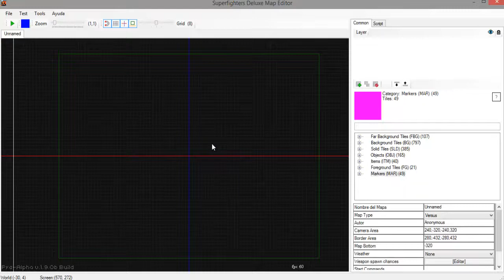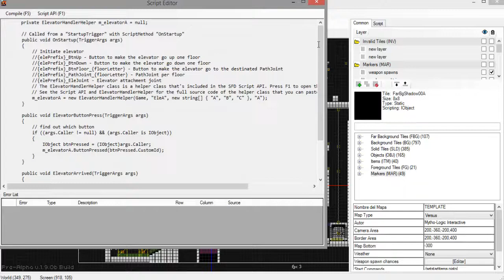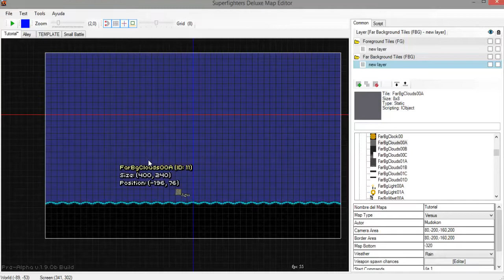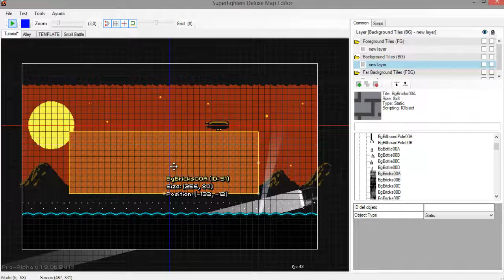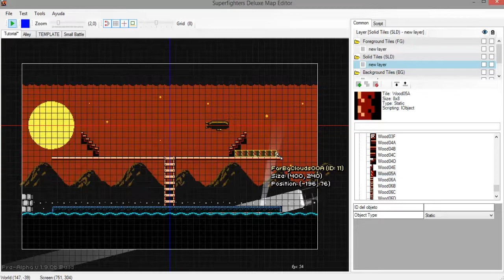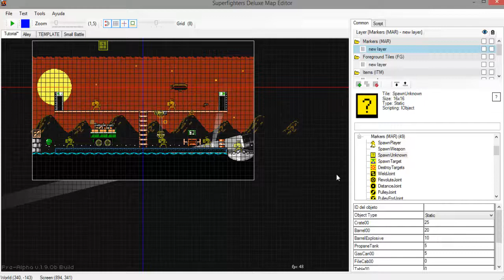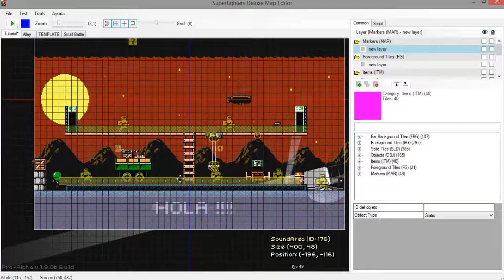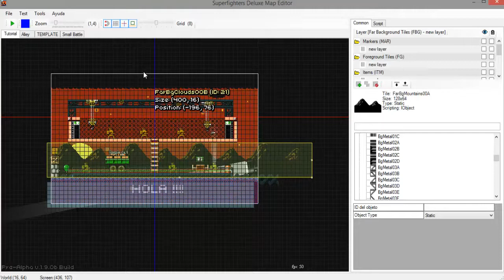TUTORIAL| Como crear mapas faciles y simples (Superfighters Deluxe)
Holaaaaa Mudokons, como andan, hoy les traigo este nuevo tutorial de como crear mapas faciles y simples, espero que les sirve y si tienen dudas :/ no olvides preguntar en los comentarios, hasta el proximo video :D
Medidas para el mapa
80,-200,-160,200
Cuando lo descarges guardalo en Documentos / Superfighters Deluxe/ Maps / Download y listo a jugar.